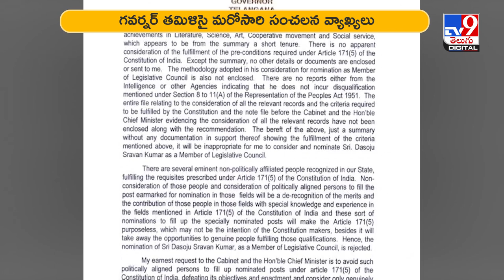రక్తాన్ని సిరాగా చేసుకొని చరిత్ర రాసుకుంటా | Telangana Govt vs Governor - TV9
తెలంగాణలో గవర్నర్‌ వర్సెస్‌ గవర్నర్‌ ఇష్యూ కొద్ది రోజులుగా సద్దుమణిగినట్టే ఉన్నా ఇటీవల ఎమ్మెల్సీల వ్యవహారంతో మళ్లీ మొదటికొచ్చింది. గవర్నర్ తమిళిసై తాజాగా మరోసారి సంచలన వ్యాఖ్యలు చేశారు. తనపై రాళ్లు వేస్తే వాటితో ఇల్లు కట్టుకుంటాన్నారు ఆమె.

Credit: NewsUpdates | Sammaiah/Producer